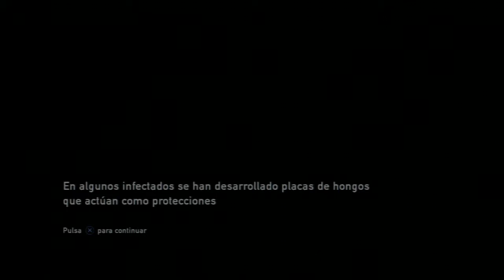The Last of Us Parte 077 Español Latino PS3 Gameplay Comentado